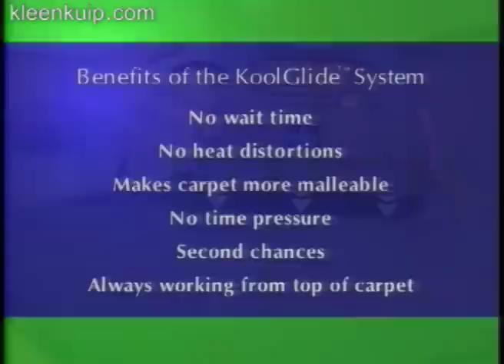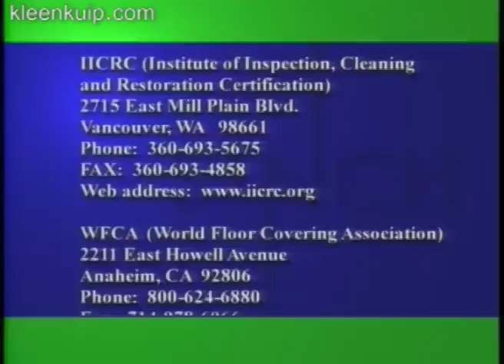Basic Carpet Repair - Seaming Overview for Installers - KoolGlide System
No Odor, No Mess, Superior Seams - No Kidding

The KOOLGLIDE System - A Better Way

The KOOLGLIDE® System is a totally new way to install carpet and other flooring materials.  With KOOLGLIDE you remotely activate a hot-melt adhesive tape.  Through the remote activation  many of the problems of the 30-year-old hot iron method are eliminated.  The KOOLGLIDE System works on carpet, wood and tile, giving you better quality and lower cost installation. The KOOLGLIDE system is safe, green and easy to use.  That's why major carpet mills, trainers, retailers and top installers endorse KOOLGLIDE installation.
What makes KOOLGLIDE cool?

KOOLGLIDE installation is good for the installer, the retailer and most of all, the flooring buyer. Unlike the hot Iron, the KOOLGLIDE never touches the melting glue or the material to be attached.

Remote heating - KOOLGLIDE works on a principle called induction heating to remotely heat the tape.  Induction heating uses a radio frequency energy field to induce current flow in the foil that is layered in the special tape.  This causes the tape to heat up quickly which then activates the adhesive.

Smart tool - KOOLGLIDE gives you consistent seaming.  That's because a microprocessor runs the tool.  This microprocessor calculates the carpet thickness then puts out exactly the right amount of heat so that you get consistent melting without burning the glue or backing.  You always get just the right amount of heat.

Universal-adhesive - The KOOLGLIDE tape is special too because our exclusive, low melt formula works on all backings - actionbac, softbac, Axminster - the KOOLGLIDE works on all of them.

Great for carpet, hardwood, laminate, ceramic tile and many other flooring materials - While the original KOOLGLIDE excelled in only carpet seaming, new features and new tapes now let you use this tool for many blind fastening jobs.  How about using utility tape for securing the first course in hardwood and laminate flooring?  Or simple tile back splash?  Or stair treads? The utility tape lets you use the KOOLGLIDE for many applications.

Note: The KOOLGLIDE is not suitable for structural applications and it is not a moisture barrier, so always test the application first. These ideas should not be considered a specification for any specific application.